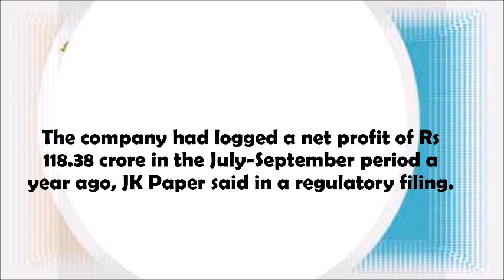JK Paper Q2 net more than doubles to Rs 327 crore, revenue rises 72%